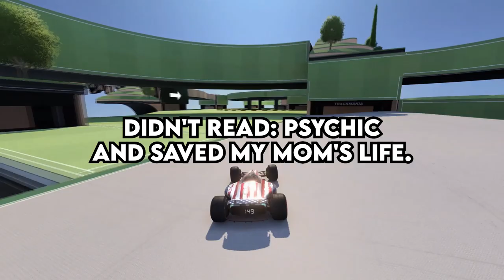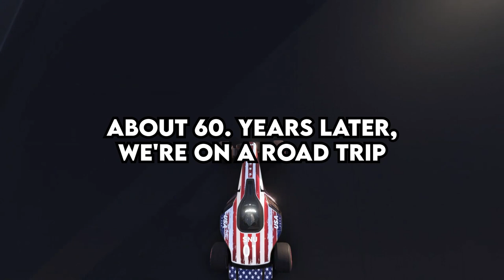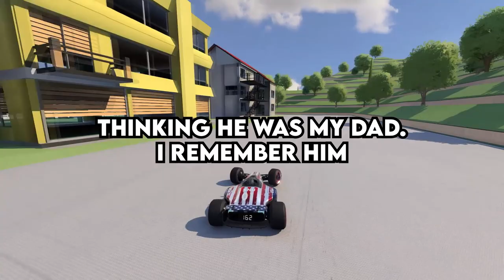What Harrowing Experience Will You Never Forget?